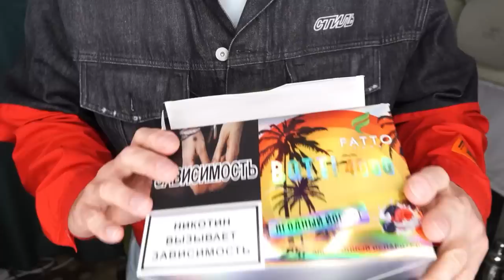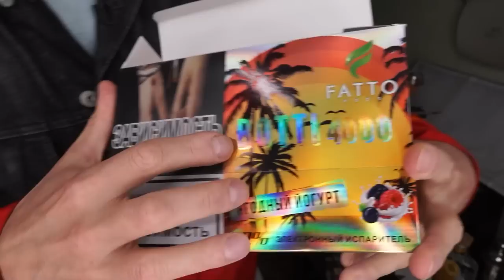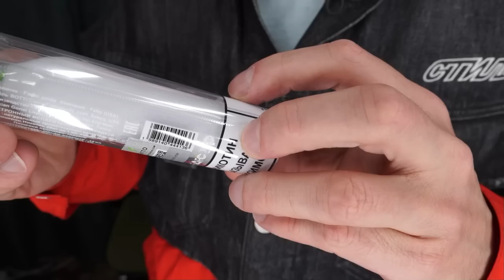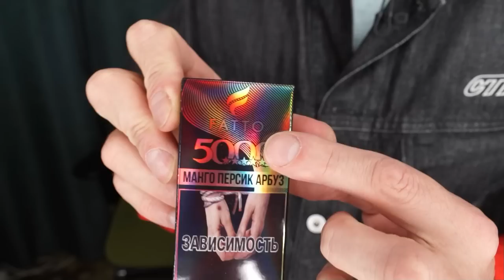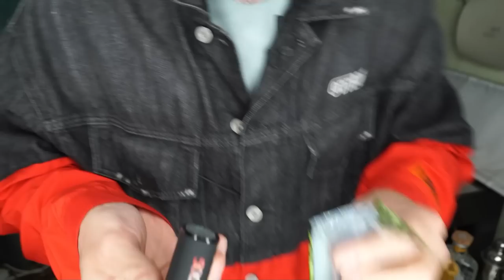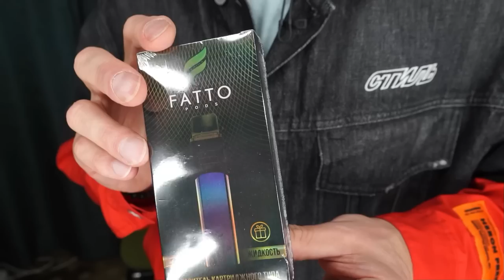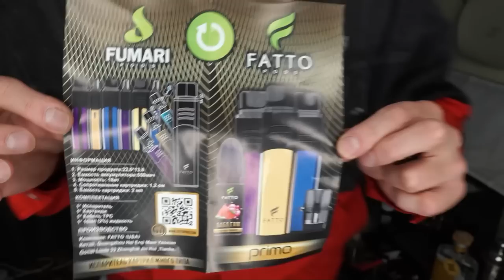FATTO ПОЖАЛУЙ САМЫЙ ВКУСНЫЙ ПОД ЗА 2022 ГОД!